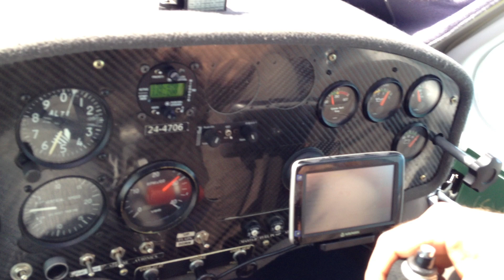Murray Mouth and the Coorong from a J160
A short video of the point where the Murray River empties into the ocean near Goolwa in South Australia.  Also shown is the Coorong.  Video was taken on my iPhone from inside my syndicates' Jabiru J160.  We were at 4500 feet where it was lovely and smooth.  Cameraman is Jeremy one of our syndicate members.